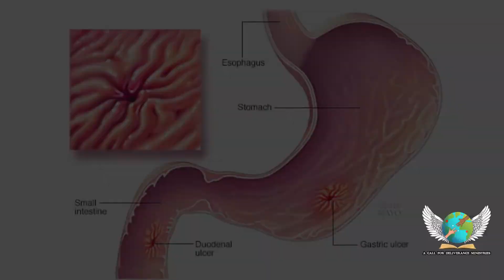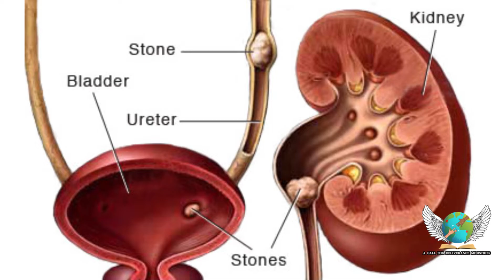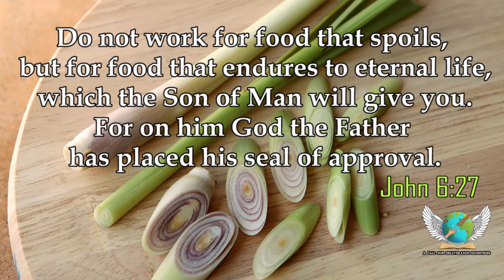Healthy Benefits Of Lemongrass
Topic: Healthy Benefits Of Lemongrass

Speaker: Ms. Merlin

Content Creation: Ms. Praisy

Video Editor: Mr. Vinith Abraham